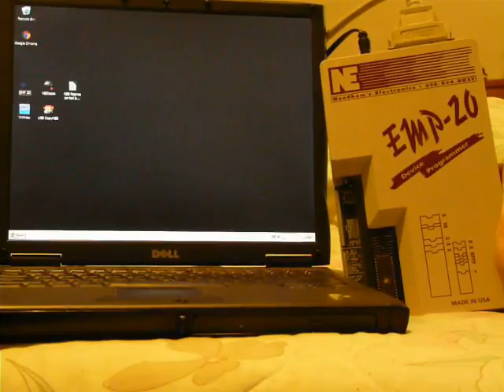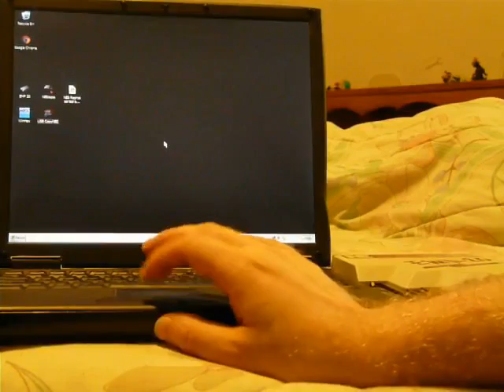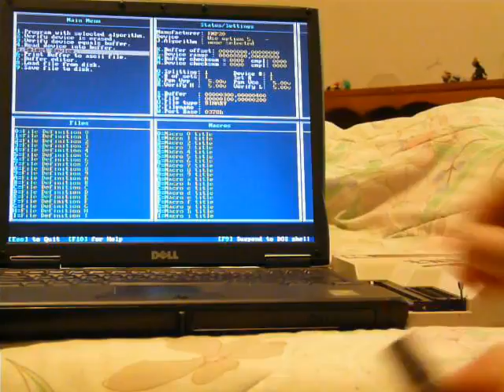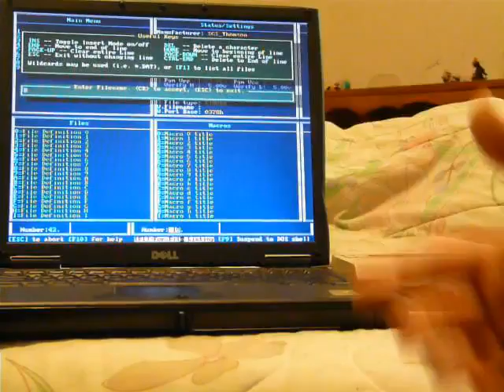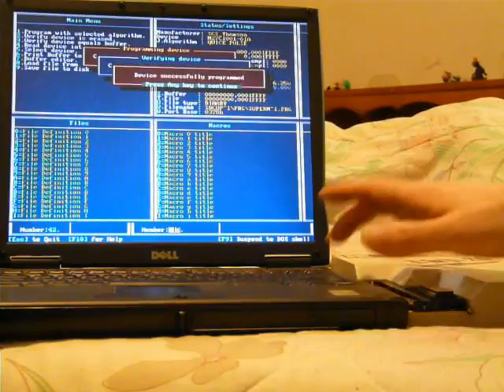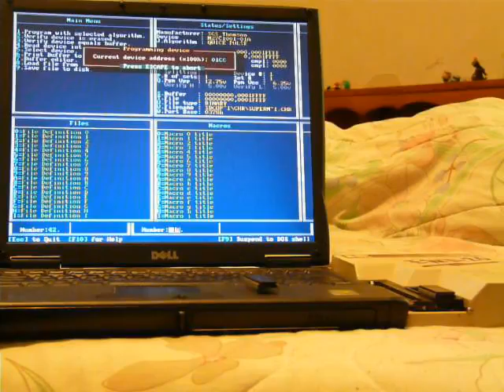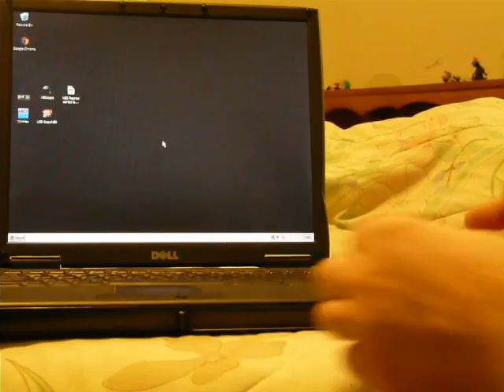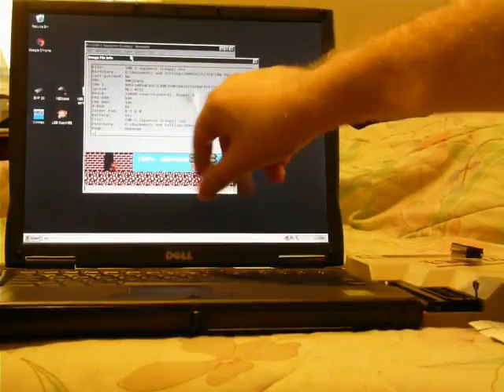Making an NES Reproduction Part 2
Splitting the .NES file into PRG and CHR files.

Programming them using the Needham's EMP-20 burner.

Testing them on real hardware to make sure everything is good.

NOTE: There is a part of this step I didn't show. For some PRG/CHR files you will have to bloat the file up to the correct size for the EPROMs you will use. I do this in a basic hex editor. It's just a matter of copy'ng the entire file, and pasting it over and over again (as many times I needed) to make it take up the entire EPROM. ...

For example; If you have a 64K (file size on your computer) PRG or CHR file, but you have to use a 1meg EPROM (as I am with the 27C1001 EPROMs), then you'll have to double it to make it 128K. File size on your computer is in bytes, the chips are sized in bits... so 128K BYTES = 1M BITS. If the file is 32K, then you'll have to duplicated it 4 times in the file.

Like I said, easiest to just open it in a Hex editor, select all, and paste at the end of the file as many times as needed. But, I believe you can do it from the DOS Prompt with (as an example): "copy bob64K.prg+bob64K.prg bob128k.prg"